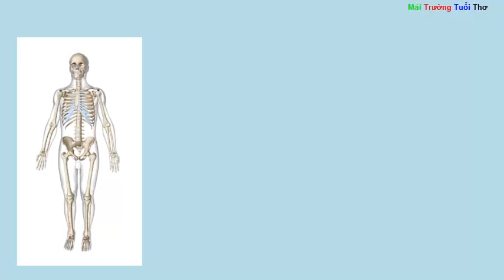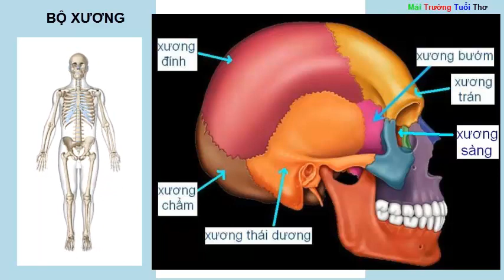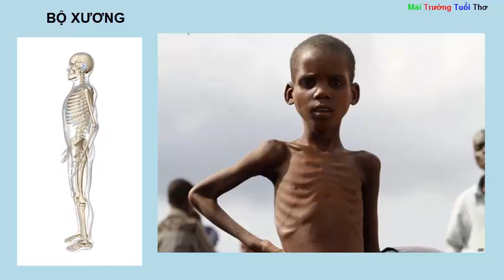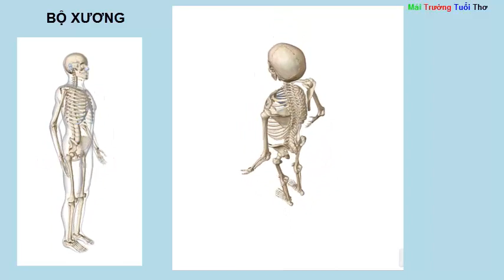Bộ xương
Bộ xương   đây là video bổ trợ kiến thức môn Tự nhiên và Xã hội giúp học sinh có hiểu biết ban đầu về cơ thể người để từ đó học tập hiệu quả hơn